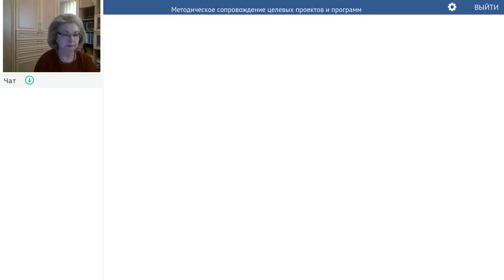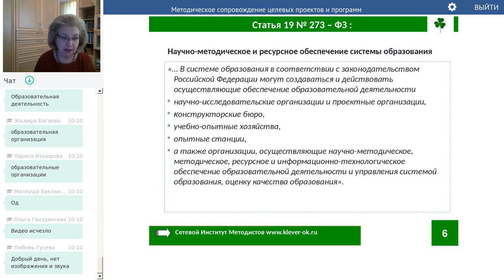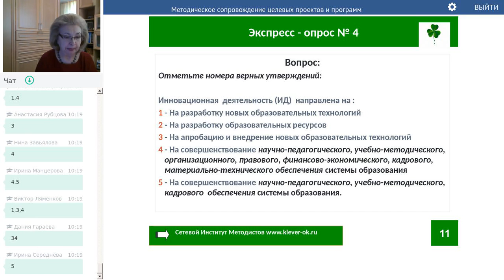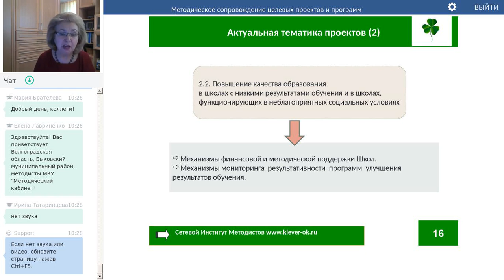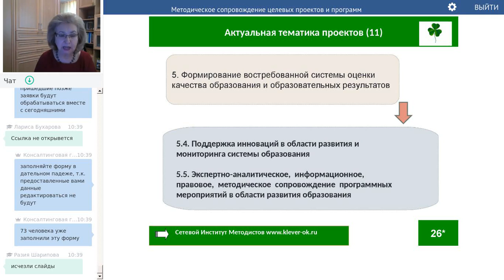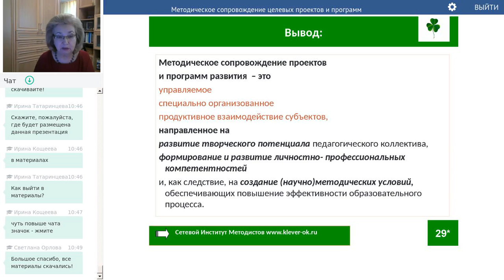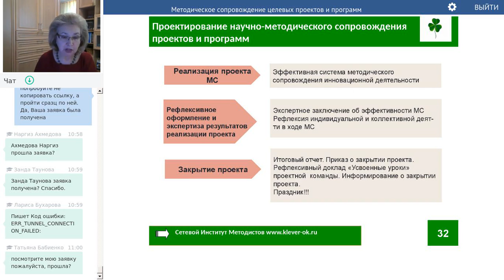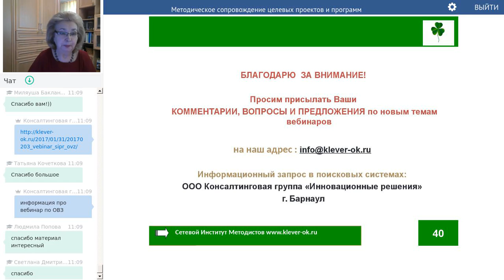02.02.2017 «Методическое сопровождение целевых проектов и программ» Н.Г. Калашникова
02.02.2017 «Методическое сопровождение целевых проектов и программ» Н.Г. Калашникова

Центр развития образования «Инновационные решения» 02 февраля 2017г. с 11-00 до 12-30 по московскому времени в рамках Сетевого Института Методистов проводит вебинар «Методическое сопровождение целевых проектов и программ» и приглашает принять участие:
• методистов муниципальных методических служб;
• работников муниципальных органов управления образованием;
• сотрудников, ответственных за повышение квалификации педагогов;
• руководителей методических объединений.

Ведущая вебинара – Наталья Григорьевна Калашникова, доктор пед. наук, профессор, эксперт КИАС (Комплексная Информационно-Аналитическая Система), ведущий научный консультант Консалтинговой группы «Инновационные решения».
Содержание вебинара:
1. Сопровождение каких целевых проектов и программ актуально в настоящее время?
2. Что такое методическое сопровождение целевых проектов и программ?
3. Как спроектировать  систему научно-методического сопровождения инновационной деятельности образовательных организаций?